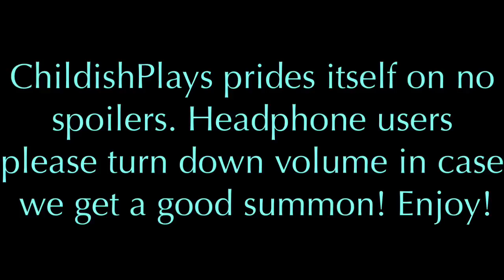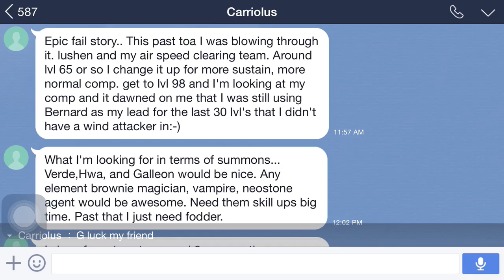Summoners War | EpicFail Summoning Session - 240+ Mystical Scrolls!!